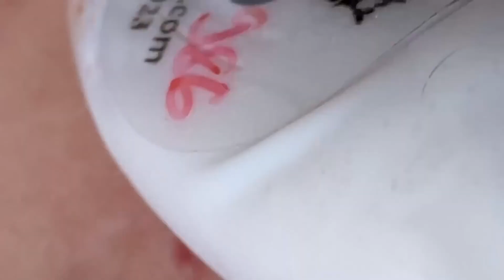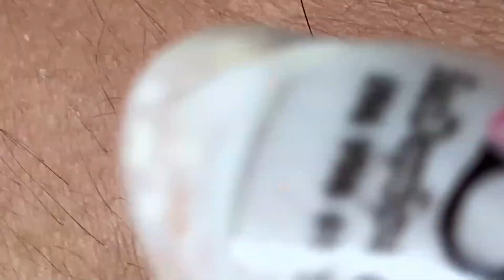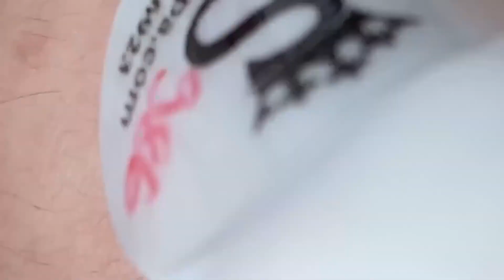Blackhead Removal With Sac Dep Spa